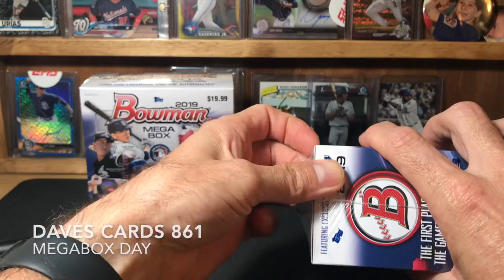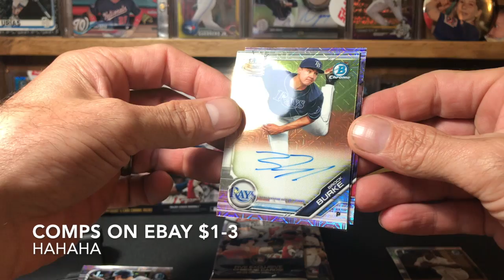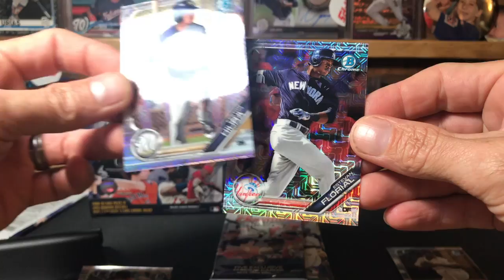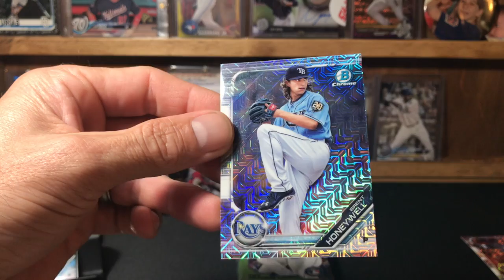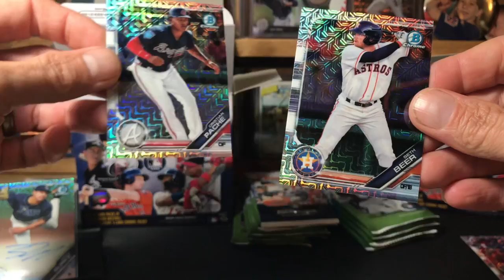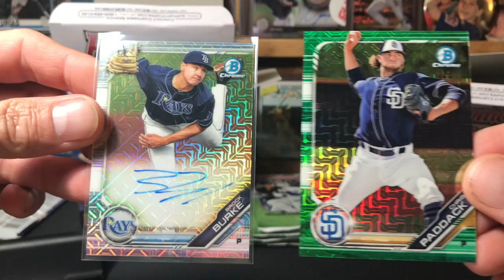MegaBox Day, Auto .....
finally found a MegaBox from Target. a friend of mine waiting for them to re-stock and set a few aside for me.